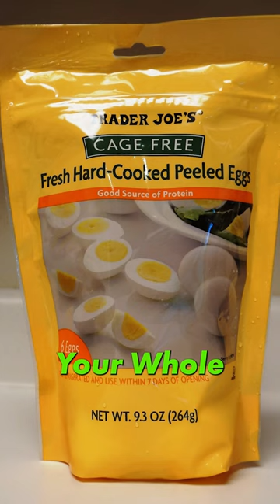There's Nothing Like Sticking An Omelette Flip